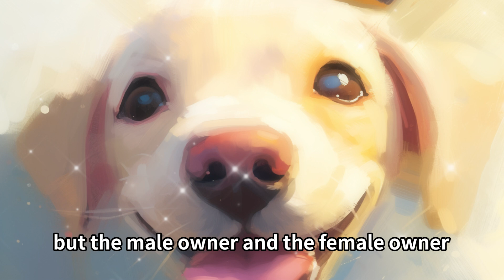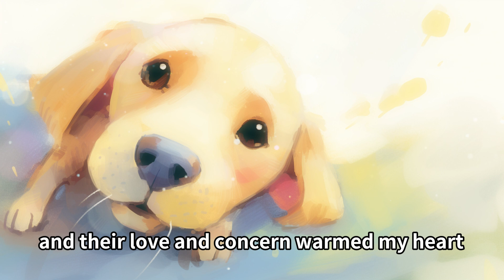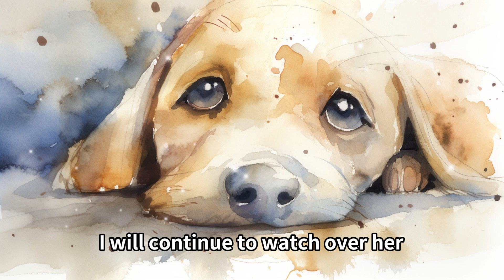A Dog's Dream: An Eternal Tale of Friendship｜Children's Stories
🌟 Video Introduction: "A Dog's Dream: An Eternal Tale of Friendship" 🌟

Hello, everyone! Today, we embark on a touching journey filled with love and memories in the heartwarming story of "A Dog's Dream: An Eternal Tale of Friendship."

This story narrates the life journey of a small dog who encounters two extraordinary human friends, a little girl and a young boy. From initial fear to the profound bond of friendship that develops, this story is a rollercoaster of emotions, brimming with love.

Together, we will follow this little dog as he experiences growth, laughter, and ultimately, bidding farewell. It's a special journey about family, friendship, and love, a fairy tale that touches the soul.